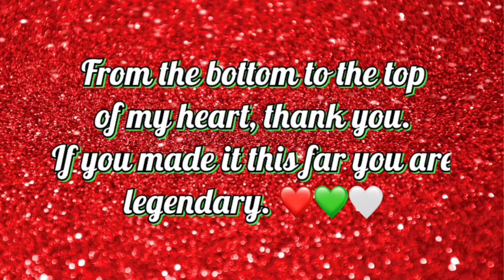UNUSUAL ANIMALS!!!! 😍🐻 | The Pink Rabbits Club 💖🐰 | SSO Updates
💞 ☆꧁༒Thank you for checking this out, more info below༒꧂☆ 💓
                                            HOI RABBITS!
In today's update SSO allows us to ride some very unusual but beautiful creatures!! And they added a Rabbit pet because they love to make me have even more cramps than I already doooo! 😭😂
And hey look, I edited and uploaded this video on the same day!! I wouldn't be able to upload this tomorrow, so I decided to edit as quick I could today!

             RABBITS OUT! 💖🐰